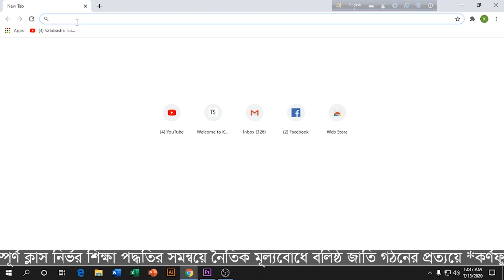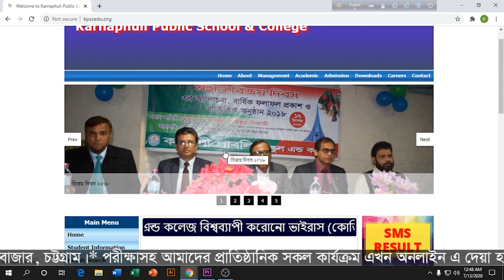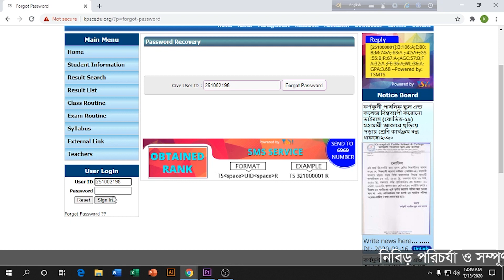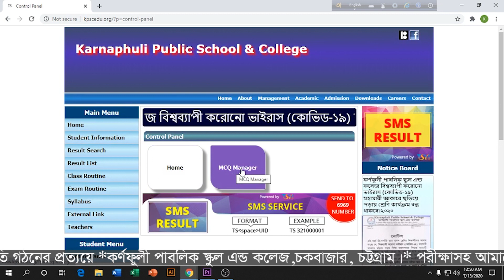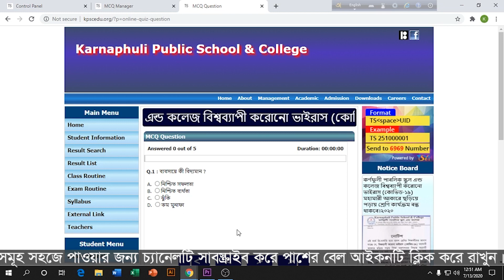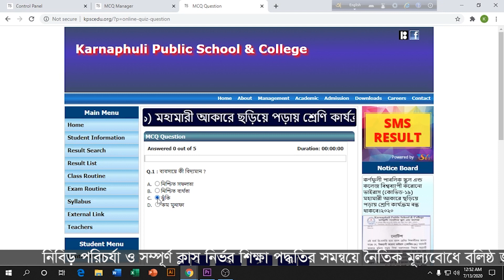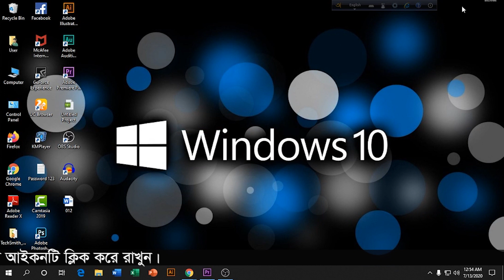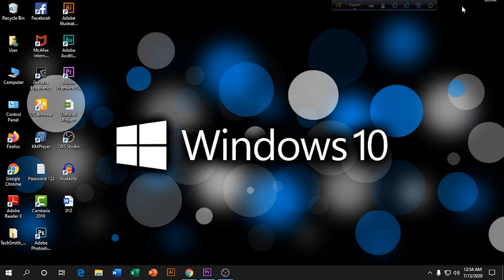যেভাবে আমাদের Website page -এ অনলাইন এ পরীক্ষা দিতে হবে।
The more you you read, the more you learn.